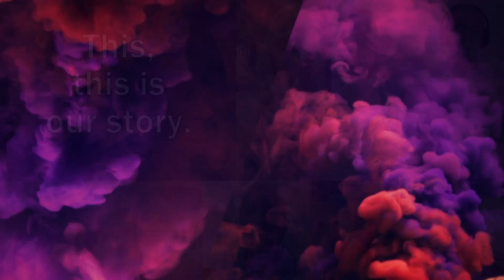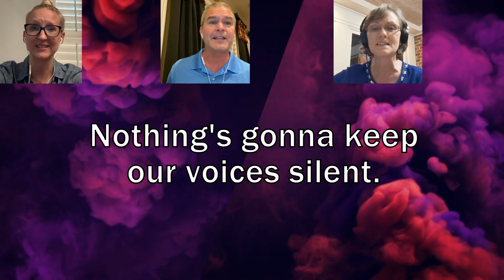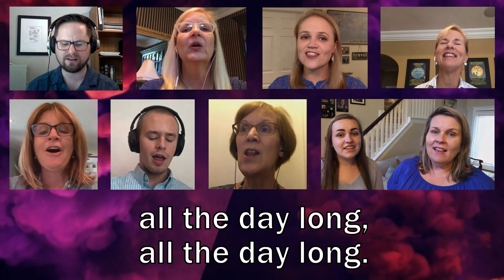Our Story, Our Song - SpiritSong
Originally used in worship on June 07, 2020.